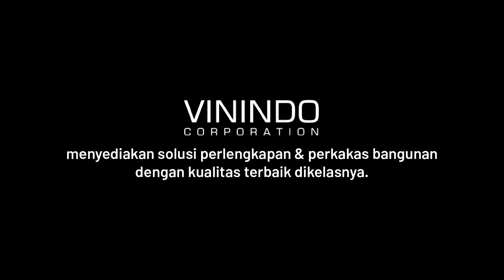Vintage - Pilihan Nomor 1 Perlengkapan Rumah berkualitas di Indonesia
Vintage Indonesia dari PT Vinindo Inti Pratama menyediakan berbagai kebutuhan peralatan rumah dan bangunan seperti, handle pintu, door stop, engsel, door closer, grendel, dan masih banyak lagi. Dengan kualitas bahan yang sudah teruji dan mekanisme yang inovatif menjadikan Vintage sebagai pilihan handle pintu terbaik dan No. 1 di Indonesia.